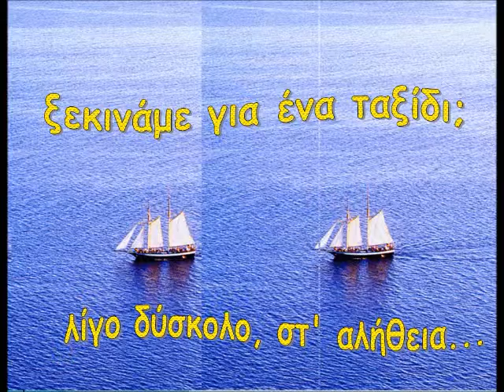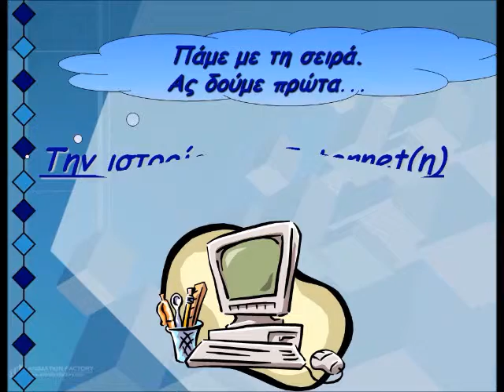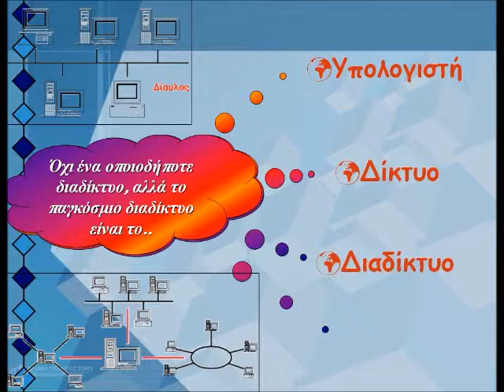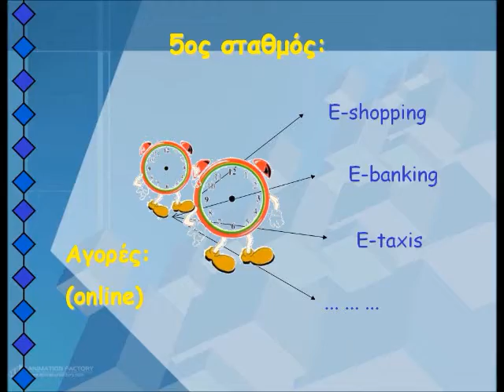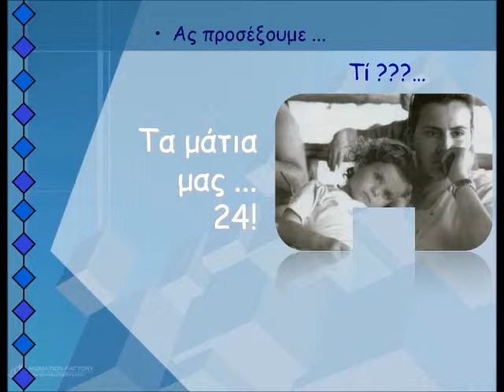inter story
internet